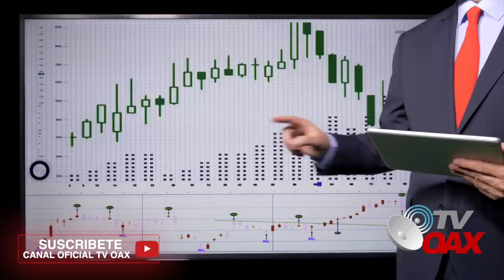Los tiempos cambiaron, constructora abandona obras del Tren Maya y ahora quiere cobrar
Constructora que tiene a cargo el tramo 5 sur abandona las obras del Tren Maya y ahora quiere cobrar como si hubiese trabajado, pero los tiempos cambiaron. AMLO le puso un ALTO.